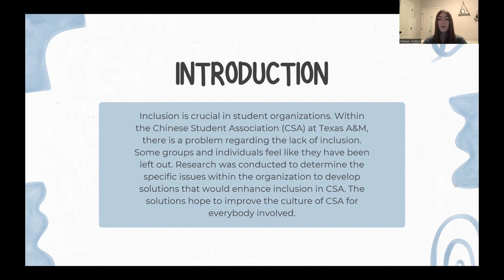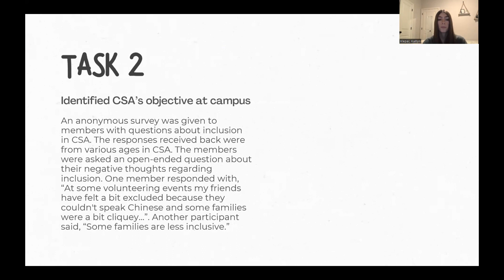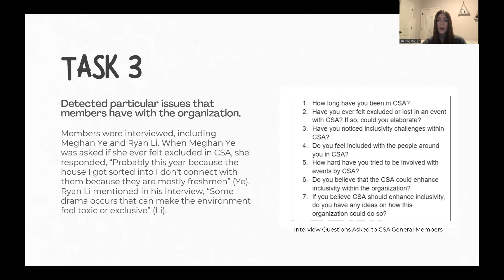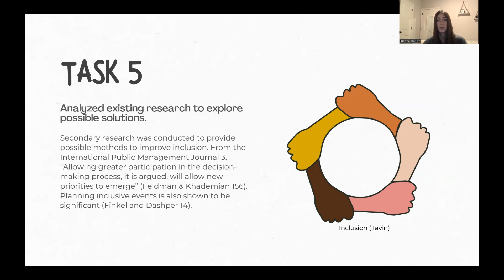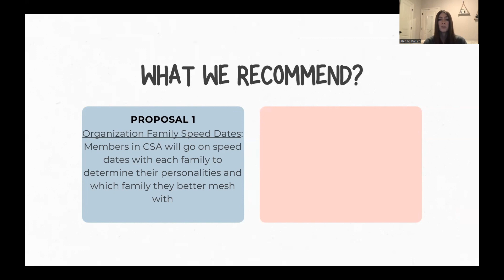Inclusion in CSA